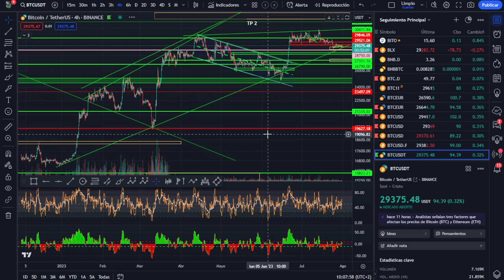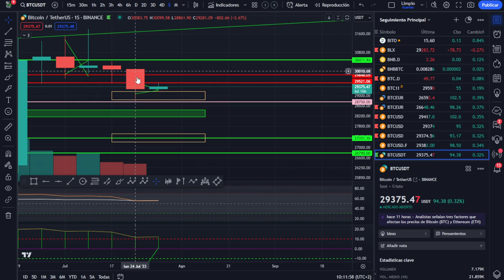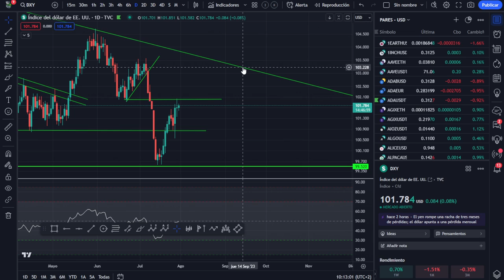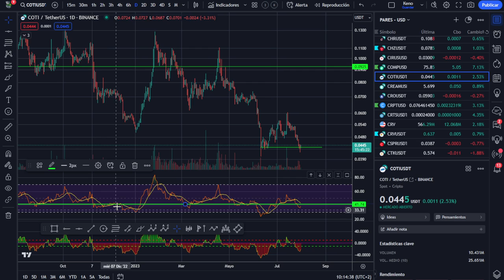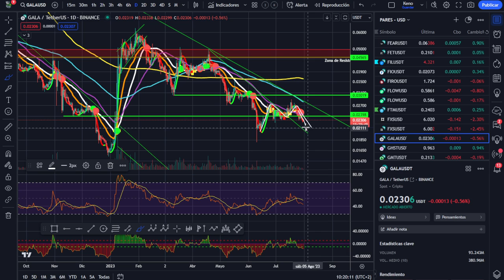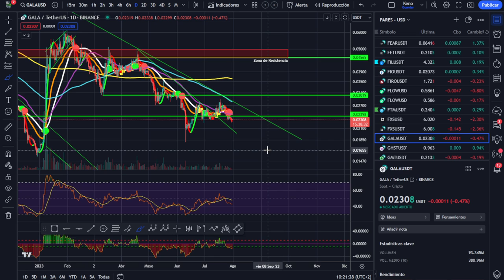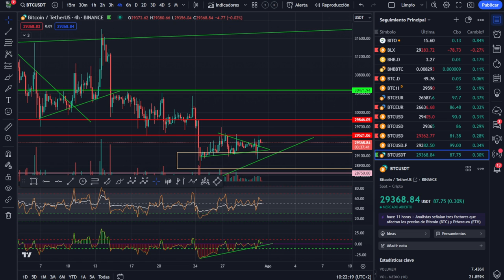🥇🥇 ¡ ESTÁ PASANDO ALGO IMPORTANTE EN BITCOIN! ORO A LA BAJA -- COTI -- ADA -- XRP -- GALA 👈👈